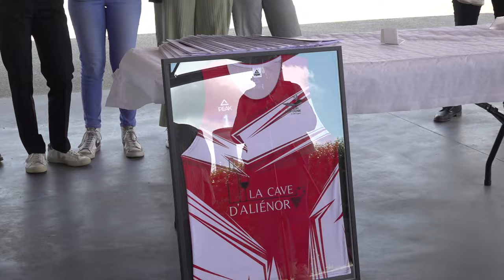Le Lardin. Basket et nouveaux habitants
Petite cérémonie au Lardin-Saint-Lazare pour l’accueil des nouveaux habitants de la commune ce dimanche 23 juin 2024 sous la halle. La municipalité en a profité pour remettre des médailles aux basketteuses seniores du LBC qui montent en Régionale 3 la saison prochaine.